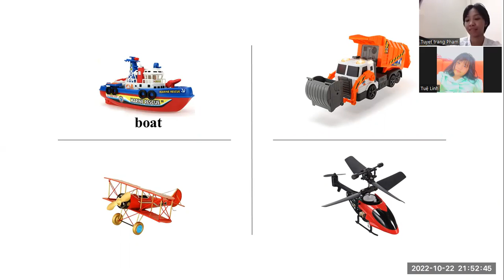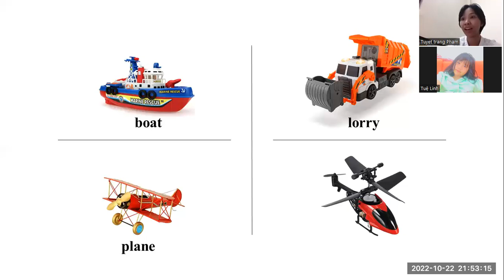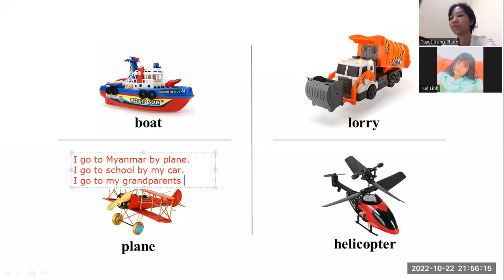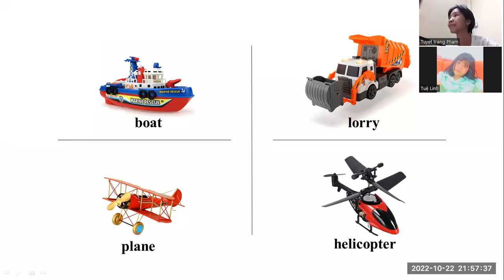PK2206036 - 22/10/2022 - UNIT 20 - ALEX, BEN AND KIM LIVE HERE - VIDEO 2